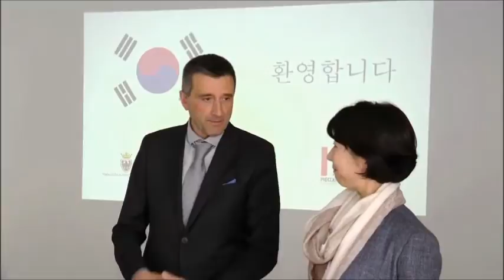Operatori russi e sudcoreani in visita in Trentino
Sono stati cinque giorni intensi quelli che hanno visto la visita in Trentino di due delegazioni straniere, provenienti rispettivamente dalla Russia e dalla Corea del Sud e finalizzati all'avvio di rapporti commerciali e partnership scientifiche con le realtà locali. Coinvolti 31 operatori economici e 5 rinomati enti di ricerca stranieri che hanno incontrato 35 aziende trentine attraverso visite alle attività produttive, incontri personalizzati e occasioni di confronto. I risultati non hanno tardato ad arrivare con 21 nuovi rapporti commerciali di cui sono state poste le basi, un accordo già chiuso e quattro in via di perfezionamento. L'iniziativa è stata promossa da Trentino Sviluppo in collaborazione con la Provincia autonoma di Trento ed è frutto dell'intenso lavoro messo in campo per la promozione dell'internazionalizzazione delle imprese locali che si è svolto attraverso missioni all'estero e un apposito percorso di formazione e approfondimento.